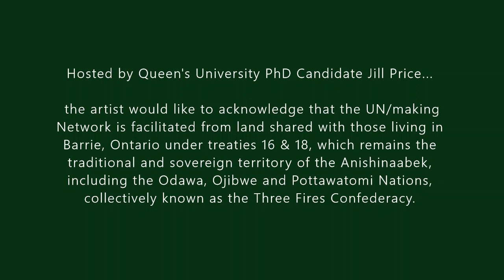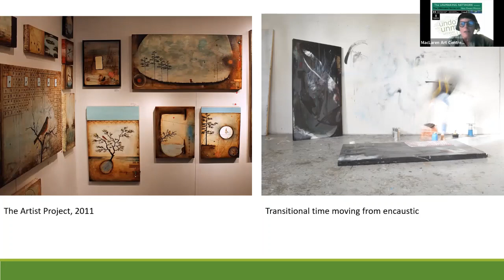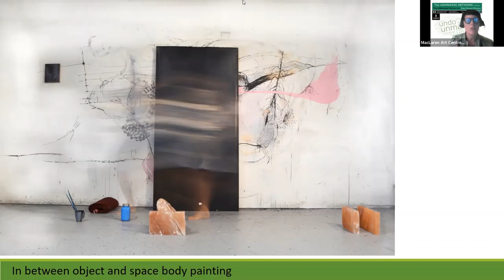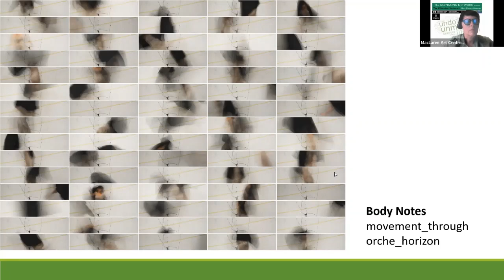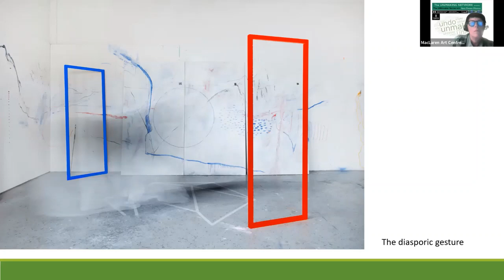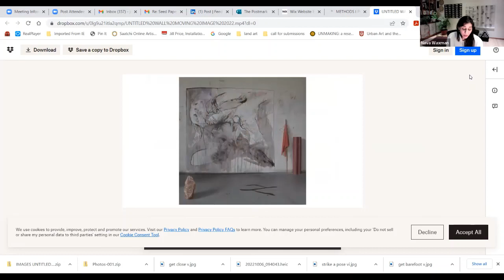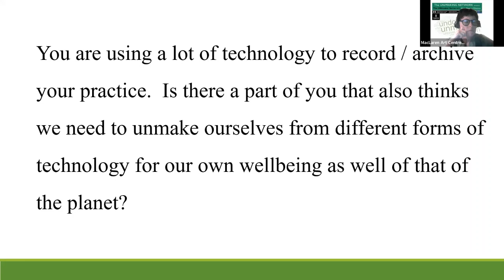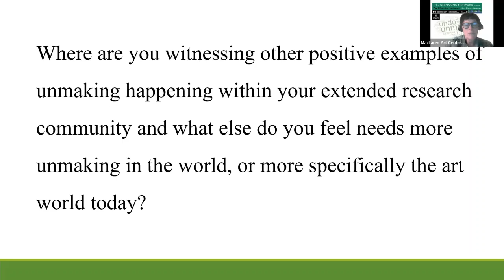Nava Messas Waxman Palimpsest & Performance as UNmaking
As part of an ongoing series of artist interviews entitled the UN/maker Series, Toronto artist Nava Messas Waxman intimately shares how and why she gradually unmade herself the commercial art market and transitioned towards performance and the digital archiving of her gestures.

To read more about the artist and access other artist interviews about UN/making as a creative act

This series of interviews is generously supported by the Social Sciences and Humanities Research Council of Canada, Queen's University and the MacLaren Art Centre.